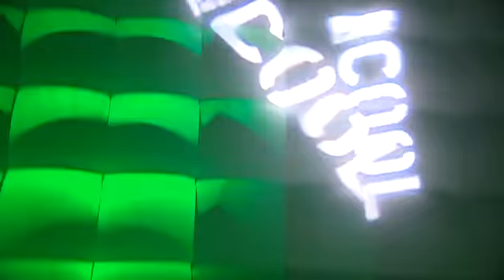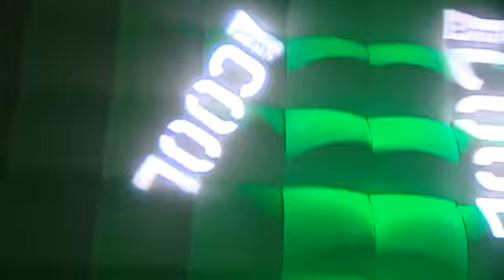Prima COOL - Votvírák 2013 (den 2.)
Kamera: Ladislav Bína
Redaktor, střih: Roman Buťa

Pro FTV Prima vyrobila RB Production, s.r.o.,